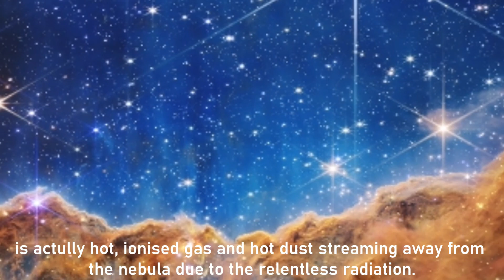जेम्स वेब ने Carina Nebula में क्या देखा ?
Carina Nebula is a stellar nursary, where new stars are born. It is 8,850 light years away from us and it has a diameter of 460 light years.

An ideal channel for hunting the treasures of the cosmos.

अगर आपको भी ब्रह्माण्ड और उसमें छिपे खजाने को जानने में दिलचस्पी है तो आप बिल्कुल सही जगह पहुंचें हैं। इस channel पर आपको week में दो ऐसी videos मिलतीं हैं जो universe से जुड़ी आपकी knowledge को बढ़ाती हैं और आपको और भी curious बनातीं हैं।

My videos focus on :-
👉 Mysteries and Hypothesis
👉 Discoveries and important news
👉 Biographies
👉 Astronomy calendar of each month